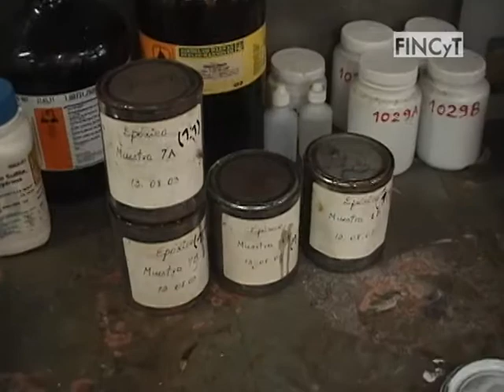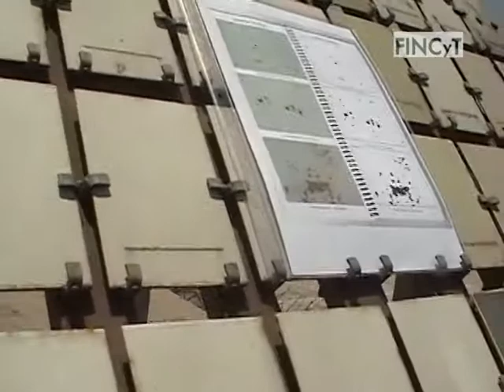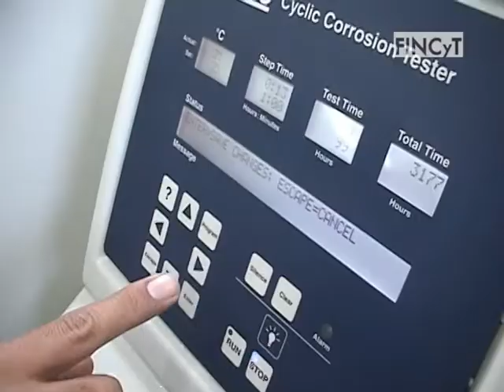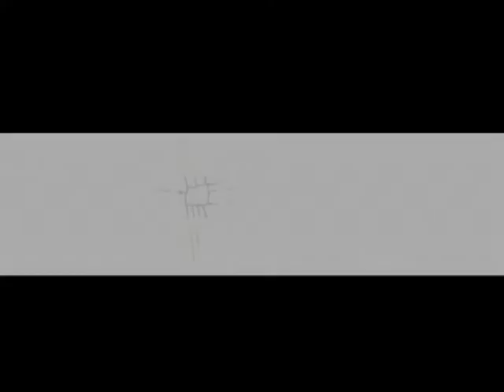DESARROLLO DE PINTURAS DE BAJO IMPACTO AMBIENTAL PARA BARCOS PESQUEROS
PROYECTO: DESARROLLO DE PINTURAS DE BAJO IMPACTO AMBIENTAL PARA BARCOS PESQUEROS - INVESTIGACION COMPETITIVA